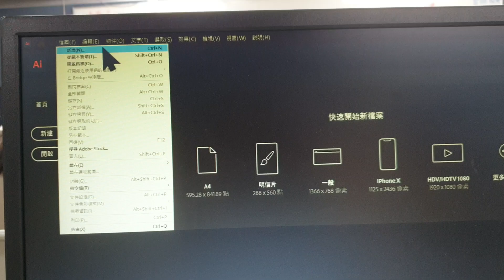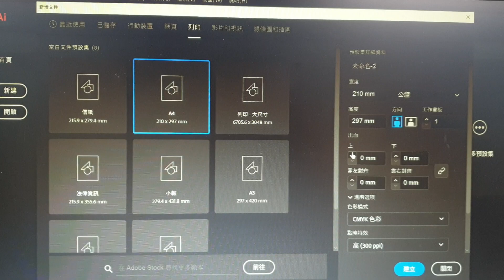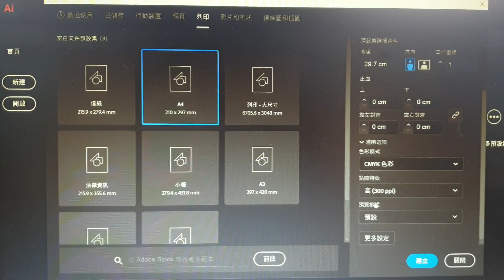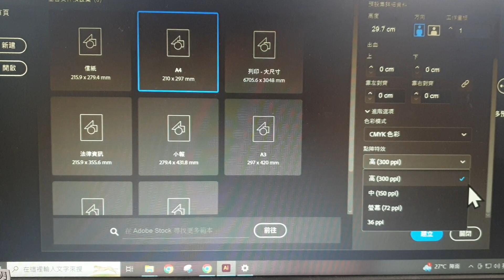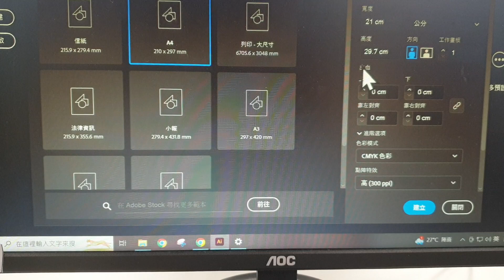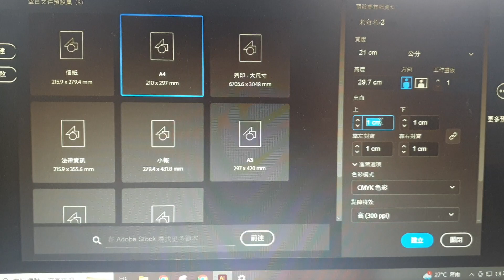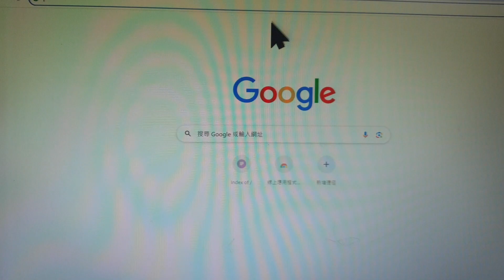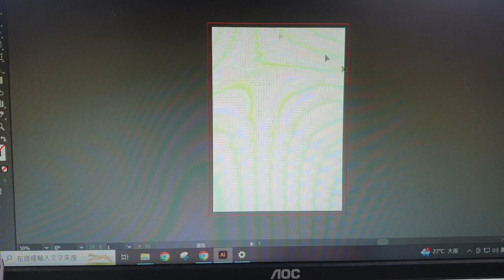2024年4月30日